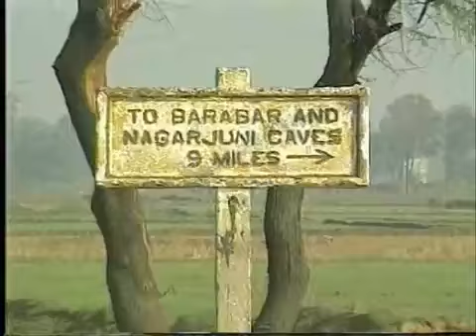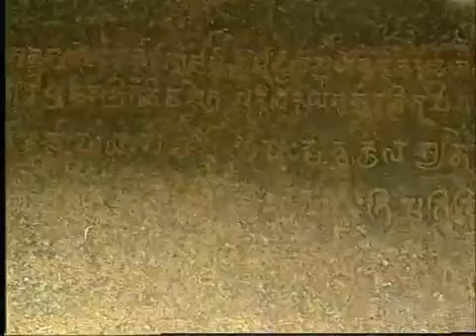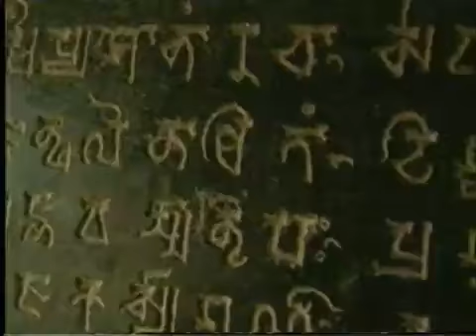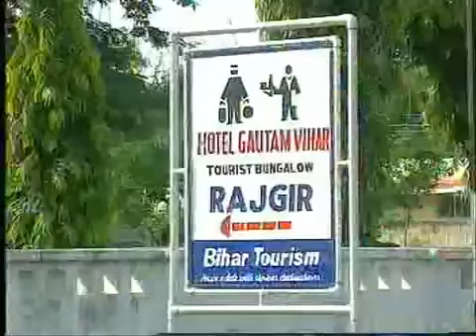RAJAGAHA -GIJJAKUTA-රජගහ ගිජ්ජකුට සප්තපර්ණී ගුහාව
copied and republished for non profit Buddhist Education only.
and to give knowledge to all  Wisdom.
beg permission from the first publishers.
May Buddhism flourish throughout the world and bring
Peace Harmony and Truthfulness